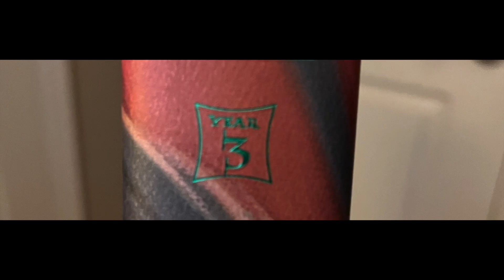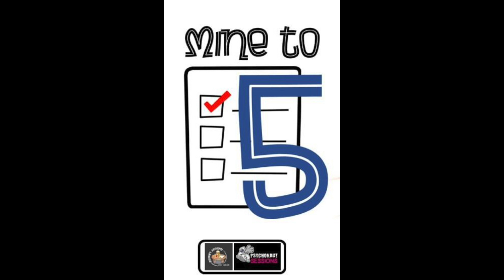Mine To 5: Top Five Most Frequent Albums To Art By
On this episode of MINE TO 5:

Psychonaut Sessions joins again with Drinks Around the Table for another MINE TO 5, covering the Top 5 albums we've most frequently created art by!

MINE TO 5 is a joint series with Daniel Moler of Psychonaut Sessions where we cover our Top 5 picks on a variety of topics.

Willy Vlautin “Northline” soundtrack